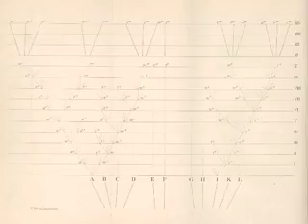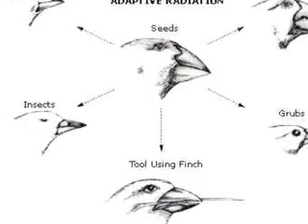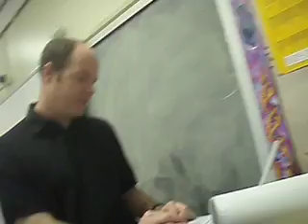Evolution Rap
This is a rap on Charles Darwins theory of evolution by natural selection. It is an original piece of work created by students of J.R. Masterman, featuring Yun Teng Zheng, Eli Steiker-Ginzberg, Nathaniel Vahedi, and Troy Wynn. Yun Teng raps the first three verses while Eli does the rest of the vocals. Here are the lyrics:

(first verse)
Charles Darwin became a foreign star when he proposed a mechanism for evolution.
He found school hard and a sergeant didnt suit him, so being a naturalist was his solution.
He went on a joyous voyage on the Beagle, arriving on the tropical Galapagos Islands,
finding integers of similar population, not identical but close enough for relation.
And thats due to evolution, which be producing new species, let me introduce them.
As a matter of fact, no, forget rapping them. Theres too many I cant even imagine them.
Evolution doesnt happen in an instant. It started way back and theyre still adapting since then.
Actually, it is practically a naturally occurring process which happens gradually.

(second verse)
Traces of organism are fossils, which are found in rocks, whether small or colossal.
These fossils, found in sediment, definitely represent possible evidence.
Its relevant to study anatomy and the elegance of the bodys elements and the skeleton
and the development of vestigial structures. Theyre less functional to their instructors.
If amino acid sequence differences are less frequent, their common ancestor is more recent.
Thats the reason why humans and gorillas are so similar. Aint that decent?
But that doesnt hold true for all amino acids, see, some proteins develop more rapidly.
Studying DNA and the genes is more accurate than just studying proteins.

(third verse)
Evolution occurs by natural selection. What is it? Thats a good question.
Its a process by which not necessarily the biggest, nor strongest but the fittest live longest.
Their chances of dying are less so they are less stressful and more successful.
Then they pass on the traits to their offspring. Thats how theyre evolving.
We can argue but you cant disagree that the Earths history remains a mystery.
We only know a fraction of the series of yearly events that happened back then.
In conclusion, evolution is clearly, merely, a theory til its been fully proven.
Im seriously weary, my strength nearly diminished so I sincerely declare Im finished.

(chorus)
Evolution is change in the population.
A common inherited trait is an adaptation.
Reproductive isolation leads to the creation
Of new species and thats called speciation.